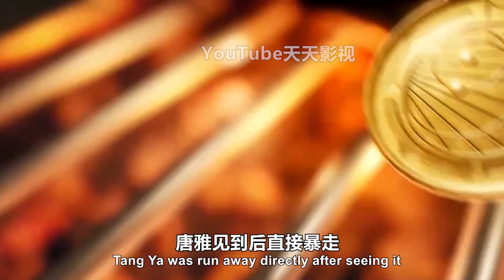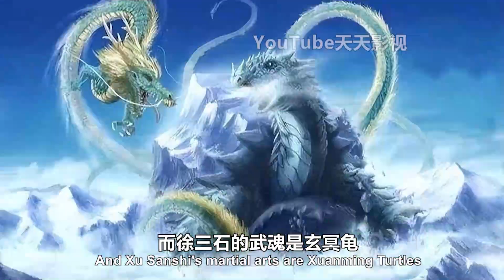斗罗大陆Ⅱ绝世唐门6集预告：蓝电霸王龙大战玄冥龟，霍雨浩突然晕倒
斗罗大陆Ⅱ第6集预告：一条烤鱼引发惨案，蓝电霸王龙血拼玄冥龟，只为搏校花一笑